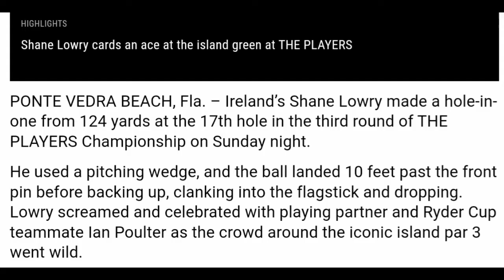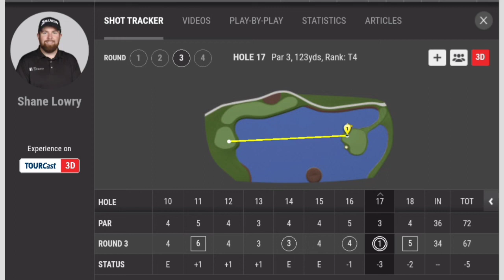🇮🇪 | Shane Lowry Hole-in-one 2022 The Players | Golf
Ireland’s Shane Lowry made a hole-in-one from 124 yards at the 17th hole in the third round of THE PLAYERS Championship on Sunday night.

He used a pitching wedge, and the ball landed 10 feet past the front pin before backing up, clanking into the flagstick and dropping. Lowry screamed and celebrated with playing partner and Ryder Cup teammate Ian Poulter as the crowd around the iconic island par 3 went wild.

Shane Lowry was quoted saying "It was a special thing to happen, and I'm looking forward to turning on my phone and seeing the messages I've got. Not only that, it put me back in the tournament somewhat. So it was amazing. It's been a long day today, and I'm glad to make the call and finish well today. Played the 17 hole twice and did it in three shots, so it doesn't owe me anything. I'm excited for tomorrow now. If it's a long day tomorrow, I can do something hopefully in the morning and finish it off in the afternoon."

Music
1.
2. Splice app (GoPro)
3. Bloomer
4. Swallow
Upcoming events
18 Mar - Bredene Koksijde Classic

19 Mar - Milano-Sanremo
20 Mar - Trofeo Alfredo Binda - Comune di Cittiglio Women's
21-27 Mar - Volta Ciclista a Catalunya

23 Mar - Classic Brugge-De Panne
24 Mar - Classic Brugge-De Panne Women's
25 Mar - E3 Saxo Bank Classic
27 Mar - Gent-Wevelgem in Flanders Fields
27 Mar - Gent-Wevelgem In Flanders Fields Women's
2022年冬季奥运会